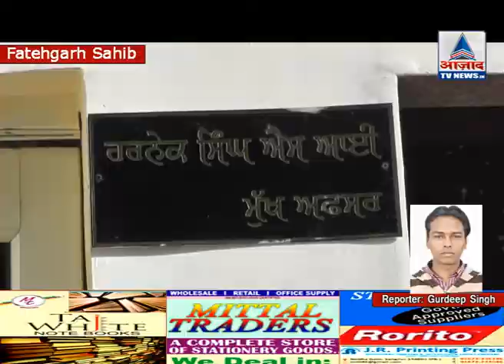Fathagarh sahib News